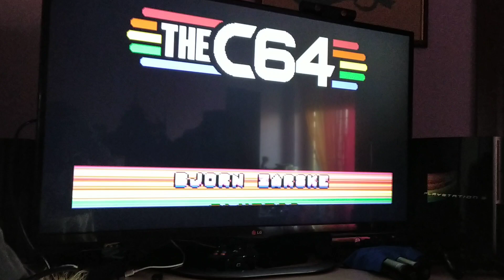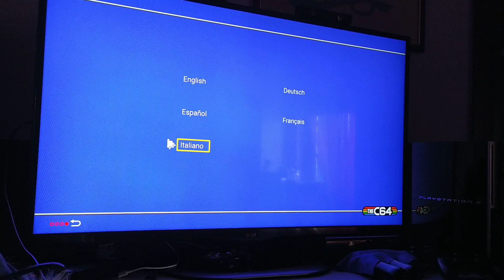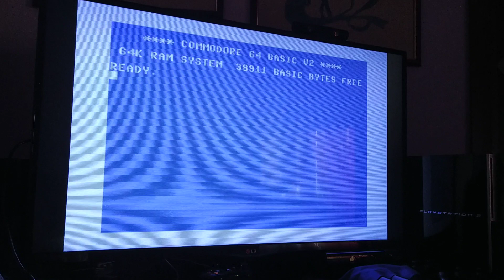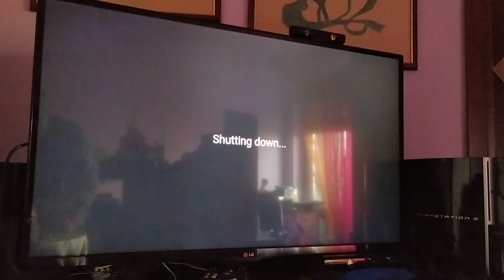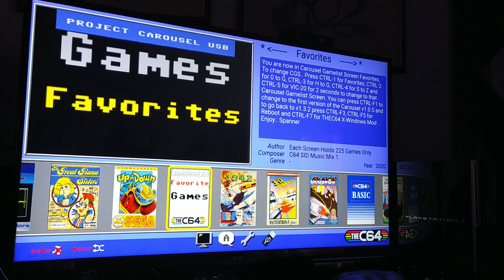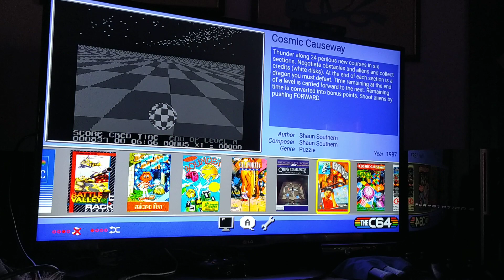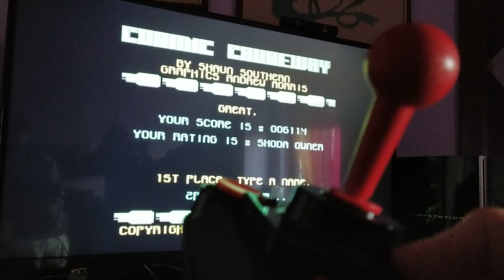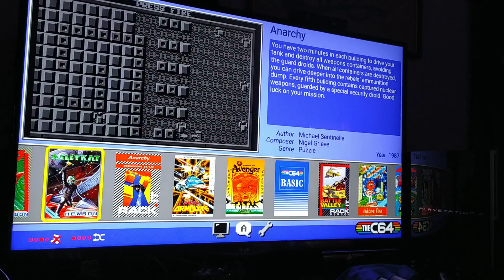[Speciale] Natale C64 vs Scalper di PS5, SeriesX, RTX, feat Hacking, Pinball Power, Cosmic Causeway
Un Natale Inusuale contro gli approfittatori, i truffatori e gli Scalper! STOPBUY !! Non comprate TrueBlue, console e schede video dai "bagarini" dell'elettronica.